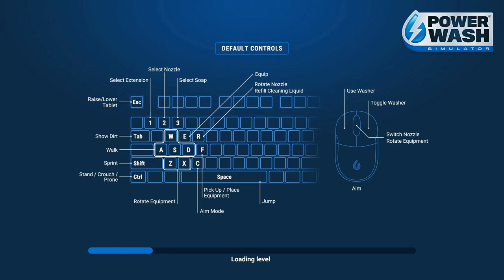PowerWash Simulator BACK TO THE FUTURE SPECIAL : HILL VALLEY CLOCKTOWER